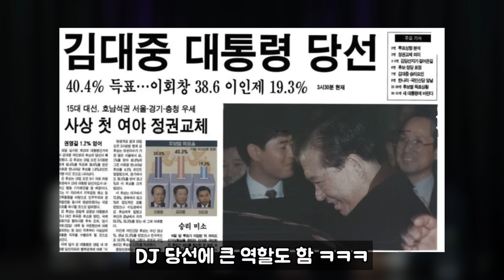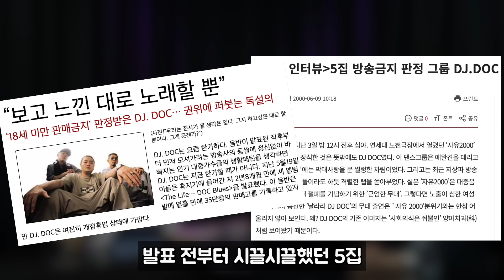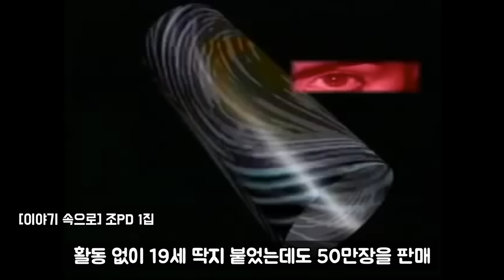[홍길동 특집. 1] 레전드는 맞는데.. DJ DOC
Jay TV 레전드 시리즈 - 레전드는 맞는데 레전드로 불리지 않는 DJ DOC에 대해 알아보자
황선업 평론가와 함께 합니다.